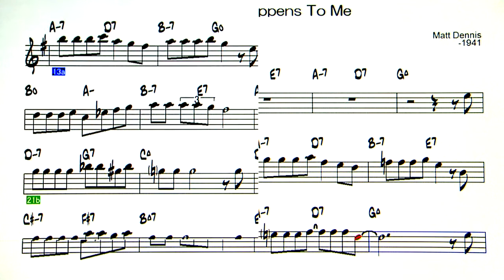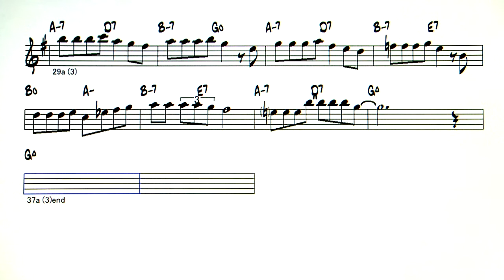Everything Happens To Me - ( Eb Instrument )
Backing Track - Everything Happens To Me
                           ( by Matt Dennis - 1941 )
◎Upload list